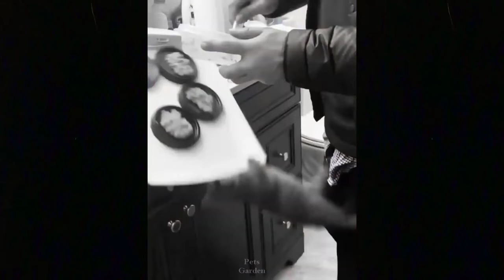funny cats and funny dogs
OMG So Cute Cats ? Best Funny Cat Videos 2021 #20

The Animals Activities: My Channel Share Funny, Cute and Thrilled Animals Videos.